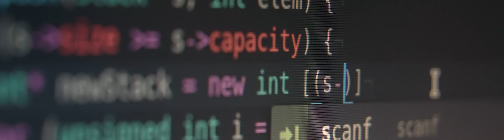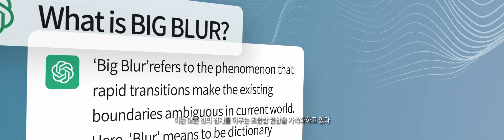New Wave: AI와 빅블러 시대의 인재혁명(New Wave: Talent Revolution in the Era of AI and Big Blur) GHR 2023 주제영상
º 일자: 2023년 11월 1일(수)-11월 2일(목)
º 장소: 그랜드워커힐서울
º 주제: New Wave: AI와 빅블러 시대의 인재혁명
 (New Wave: Talent Revolution in the Era of AI and Big Blur)